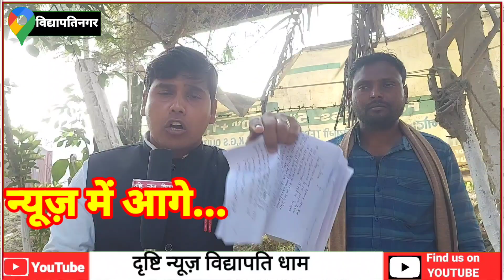उप मुखिया का आवेदन लेने से इनकार किया प्रखंड कार्यालय।